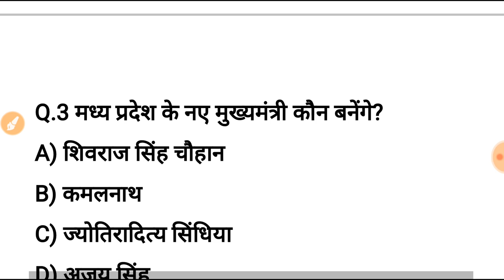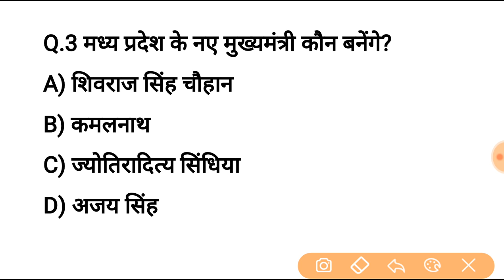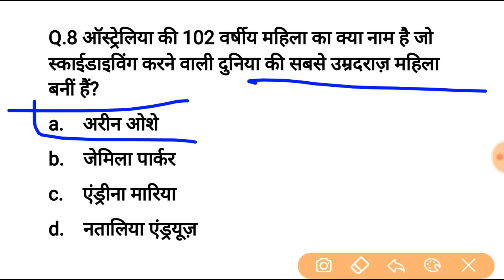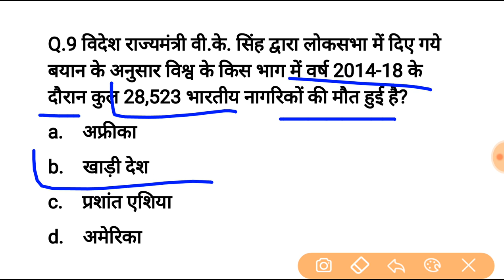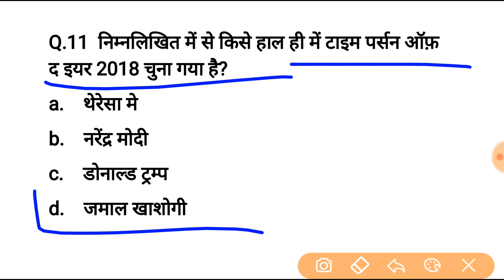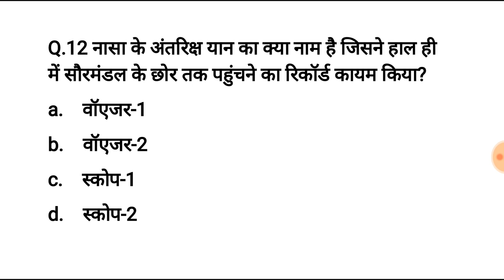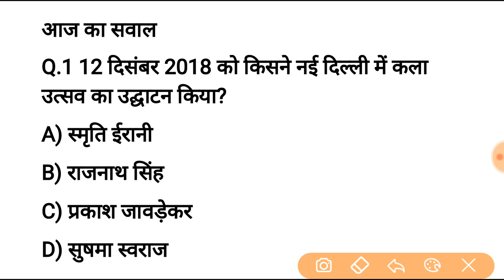14 दिसंबर करेन्ट अफेयर्स हिंदी रट लेना | Daily Current Affairs Booster 14th Dec -Online study point